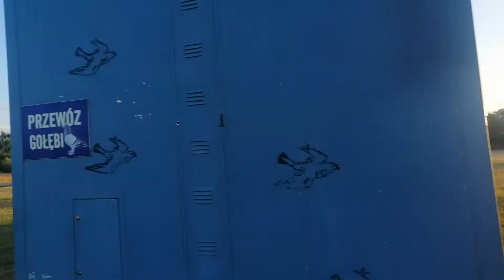G. Dorosłe: Lot 9 - Sulingen 4 - PZHGP 0216 Oddział Leszno-wschód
Lot gołębi dorosłych nr 9 - Sulingen 4.
Dnia  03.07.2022r., włożono 981 sztuk gołębi.
3 Oddziały - razem 2701 gołębi.
PZHGP Oddział 0216 Leszno-wschód.
Wypuszczono o godz. 5.45 przy pogodzie słonecznej, prawie bezchmurnej i wietrze słabym południowo-zachodnim.
Średnia odległość: 531km.